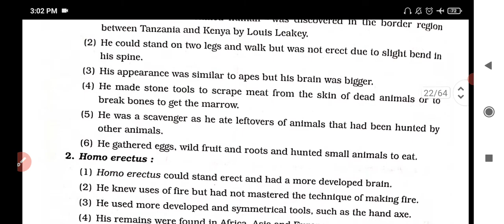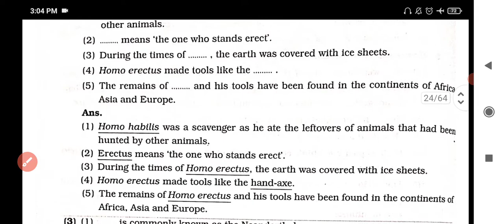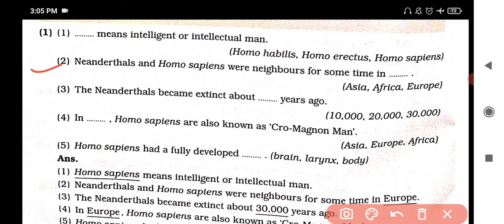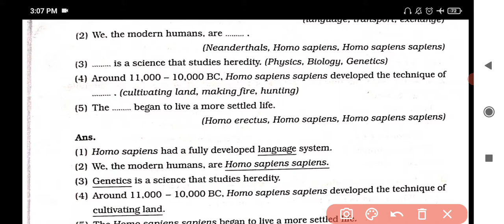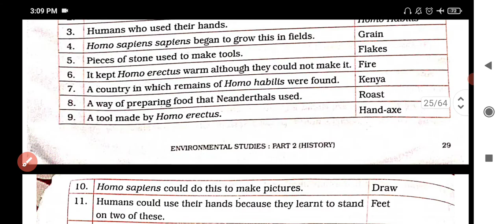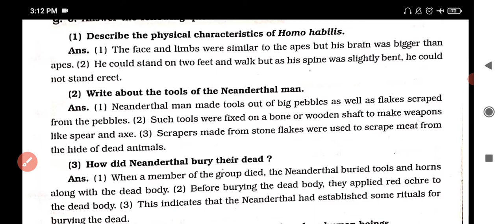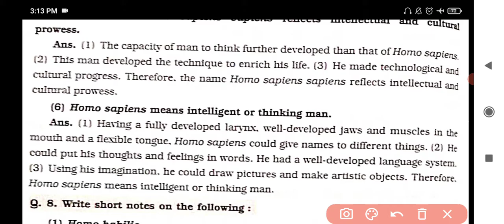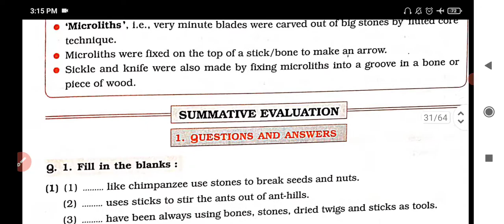Class - 5 Evs2 Evolution of Mankind Lesson 5 Digest question answers Mh Board.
Class - 5 Evs2 Evolution of MMankind Lesson 5 Digest question answers Mh Board.